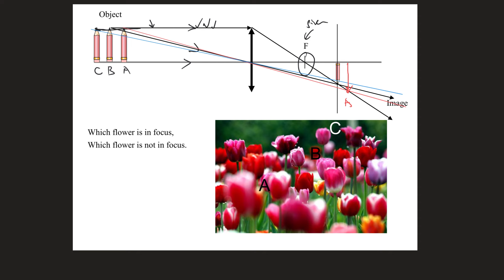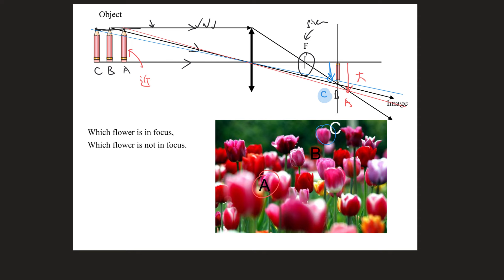Lens Part 5 depth of view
教物理十多年，希望有系統把物理知識拍成教材，幫助同學學好物理。如有問題，歡迎發問😊